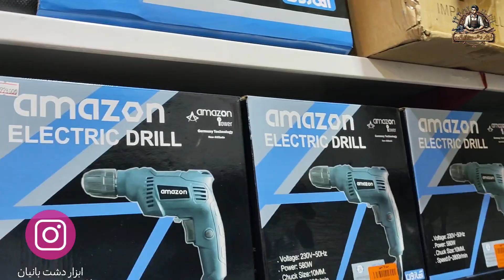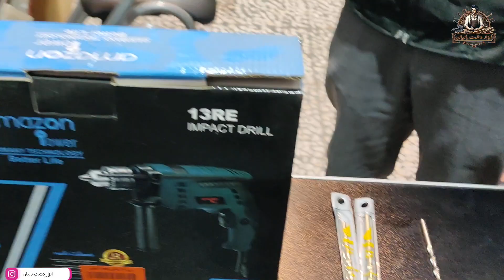دریل_آمازون آمازون ابزار_آمازون AMAZON_13RE @abzaar.dashtbanian ابزار_دشت_بانیان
️ ️🗓️ سه‌شنبه، ۴ اردیبهشت ماه ۱۴٠٣
🔘  تست و فروش دریل ١٣
🔵 برند آمازون
⚪ کد 13RE
👈 بابل، آرامگاه معتمدی، ولیعصر ۱۳، ابزار دشت بانیان